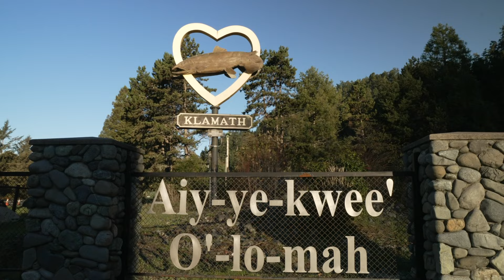Will Dam Removal Save Salmon on the Klamath River?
UC Davis researchers are exploring the effects of Klamath River dam removal on salmon populations and habitat restoration. Watch as we uncover the journey of salmon regaining access to 400 miles of historical spawning grounds. This study not only highlights the ecological benefits of river dam removal but also the cultural significance to Indigenous tribes.